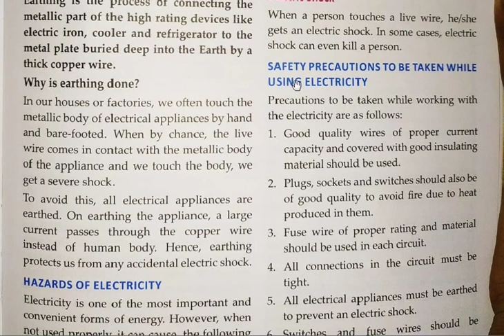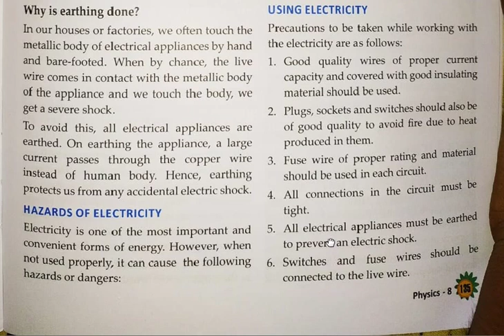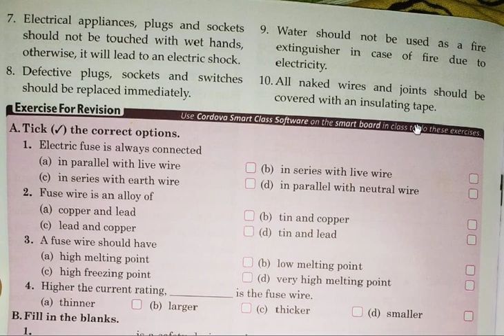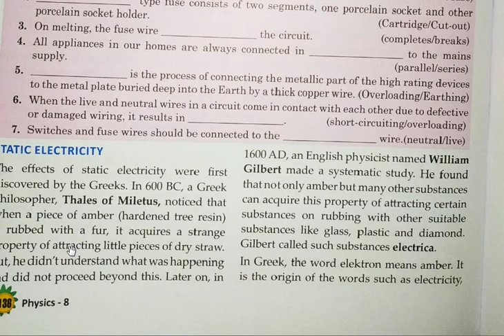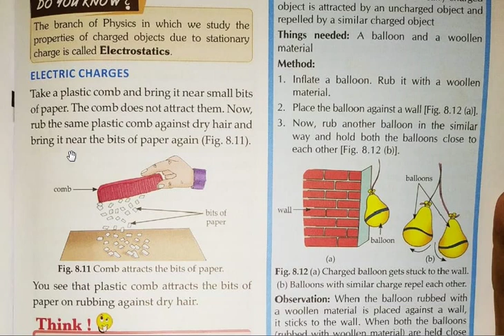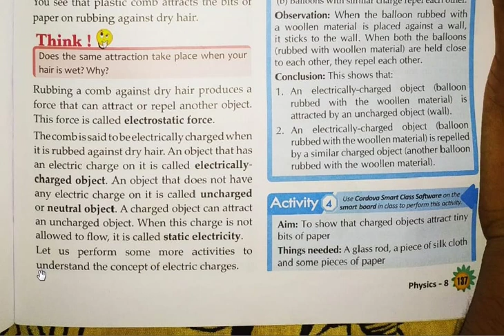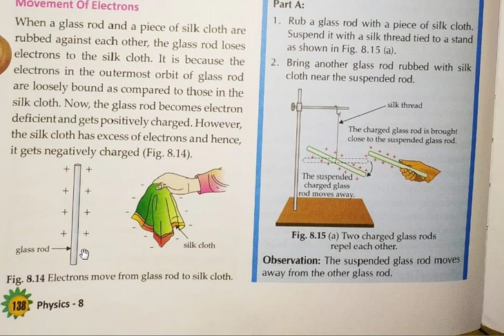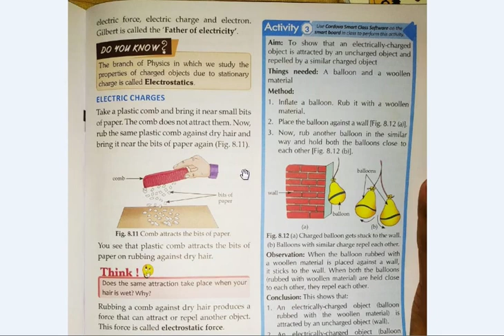Class 8 HolyChild Physics Ch-8(Pg 135 to 138)